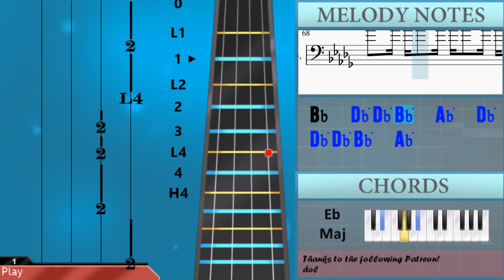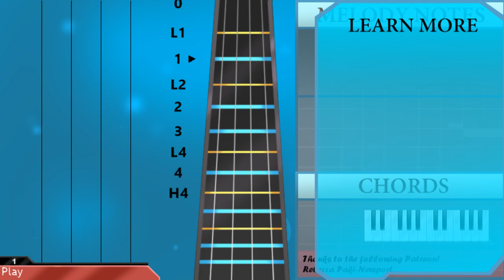How to play Yet To Come by BTS on Violin (Tutorial)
Comment and let us know how the videos have helped you. It keeps us going! :)The easiest way to learn how to play Yet To Come by BTS on the violin. It's a violin tutorial for Yet To Come by BTS.

EasyViolinLesson teaches you to play the your favorite instrument, through easy and simple animation so that you too can learn how to play Yet To Come by BTS on the violin easily. A violin tutorial with visual animation graphic.

Chords of Violin arrangement:
Db Maj   Gb Maj   C Dim   F Dom 7   Bb Min   Eb Maj   Gb Maj
Ab Maj   Db Maj   Gb Maj   C Dim   F Dom 7   Bb Min   Gb Maj
Ab Maj   Db Maj   Gb Maj   C Dim   F Dom 7   Bb Min   Eb Maj
Gb Maj   Ab Maj   Db Maj   Gb Maj   C Dim   F Dom 7   Bb Min
Eb Maj   Gb Maj   Ab Maj   Db Maj   Gb Maj   C Dim   F Dom 7
Bb Min   Eb Maj   Gb Maj   Ab Maj   Db Maj   Gb Maj   C Dim
F Dom 7   Bb Min   Eb Maj   Gb Maj   Ab Maj   Db Maj   Gb Maj
C Dim   F Dom 7   Bb Min   Eb Maj   Gb Maj   Ab Maj   Db Maj
Gb Maj   C Dim   F Dom 7   Bb Min   Eb Maj   Gb Maj   Ab Maj
Ab Maj

Melody notes of Violin:
F5 Eb5 F5 Eb5 Db5   Ab4   Eb5           Db5 F5 Eb5 F5 Eb5 Db5
Ab4   Eb5       Db5 Eb5 F5   Gb5 Eb5     F5 Db5
Bb4   Db5 Db5 Bb5   Ab5   Db5   Bb4 Db5 Bb5   Ab5
Db5       Db5 Eb5 F5   F5   F5 Eb5 F5
Ab4   Eb5             F5 Gb5 F5 Gb5 Ab5
Db5   Eb5       Db5 Eb5 F5   Gb5 Eb5     F5 Db5
Bb4   Db5 Db5 Bb5   Ab5   Db5   Db5 Db5 Bb5   Ab5
Db5 Db5 Eb5 F5   F5   F5 Eb5 F5   Eb5   Db5 Db5
Eb5   F5   Eb5   Db5   Bb4     Ab4 Bb4 Db5 Bb4
Db5   Db5     Bb4         Ab4 Bb4 Db5 Bb4
Db5 Bb4 Eb5     Eb5 Db5
Ab4   Bb4   Db5   Eb5   F5   Gb5   F5   Eb5 Db5
Eb5   Eb5       Db5           Db5 Db5 Bb5
Ab5   Ab5   Eb5 Eb5 Eb5   Db5   Eb5   Bb4   Bb5
Ab5 Bb5     Eb5 Eb5   Db5   Eb5
Bb5   Ab5 Bb5 F5   Eb5   Eb5   F5   Db5
Db5 Bb4 Db5   Eb5   Db5 Db5       Db5   Db5 F5
Eb5 Db5 F5   F5 Eb5 Db5 Eb5 Eb5 Db5 F5     Eb5
Db5 Bb4 Db5 Bb4 Db5 Bb4 Db5 F5 F5 Gb5 F5   Eb5   Db5 Eb5
Db5 Bb4 F5   F5 Eb5 Db5 Eb5 Eb5 Eb5 Db5     Db5
Db5 Eb5 Db5 F5 Db5 Db5 Db5 Db5       Db5   Db5 F5
Eb5 Db5 F5   F5 Eb5 Db5 Eb5 Db5 Db5 F5
Db5 Bb4 Db5 Db5 Bb4 F5 Gb5 F5   Eb5   Db5 Eb5
Db5 Bb4 F5   F5 Eb5 Db5 Eb5 Eb5 Db5 Db5     Eb5
Db5 Db5 Db5 Db5 Db5 Db5 Db5 Db5   Db5 Db5 Db5 Db5 Db5 Eb5
Db5 Db5 Db5 Db5 Db5 Db5 Db5 Db5 Db5 Db5 Db5 Db5 Db5 Db5 Eb5
F5   F5   F5 F5 F5 F5 F5 F5 F5 Eb5 Db5
Ab4 F5 F5 F5 F5 F5 F5 F5 F5 F5 F5 F5 F5 Db5 F5
Db5 Db5 Ab4 Ab4 F5   Eb5 Db5 Db5 Db5   Db5 Db5 Eb5   Ab4 Db5
Db5   Eb5 Db5 Db5 Db5   Eb5 Db5 Db5 Db5 Eb5 Bb4 Ab4 F5   Db5   Db5
F5   F5   Db5 Db5 Bb4 Db5 Bb4 Db5 Db5 Db5 F5   Db5   Db5
Db5 Db5 Db5 Db5 Db5 Db5 Db5 Db5 F5   Ab5   Bb4 Ab4 Db5   Db5 Ab4
Ab4 Ab4 Ab4 Bb4 Ab4 Db5 Ab4 Ab4 Ab4 Bb4 Ab4 Bb4 Ab4 Db5 Ab4 Ab4
Ab4 Ab4 Ab4 Bb4 Ab4 Db5 Ab4 Ab4 Ab4 Ab4 Ab4 Bb4 Ab4 F5 Eb5 Db5
Eb5   Ab4   Bb4   Db5   F5 Eb5